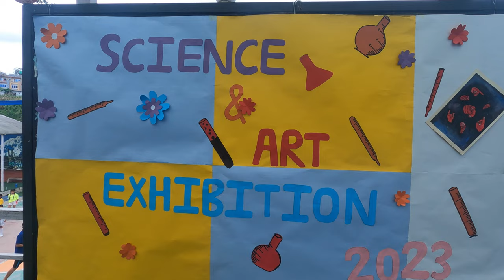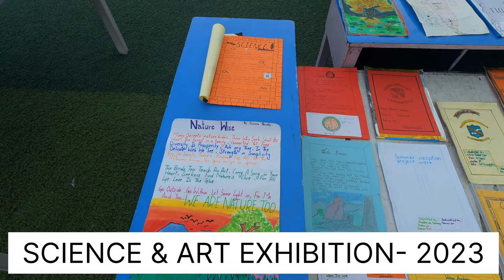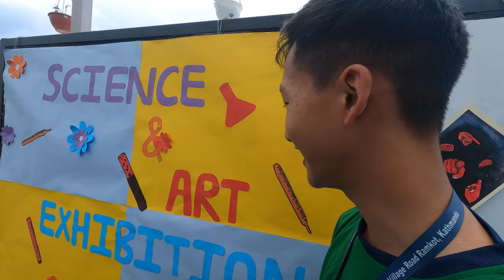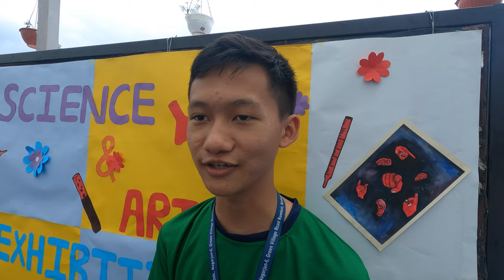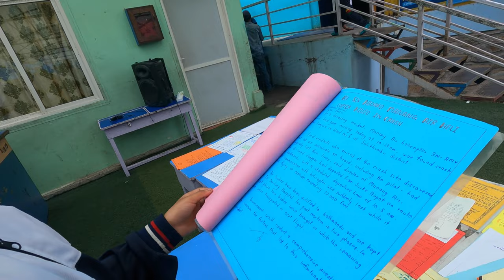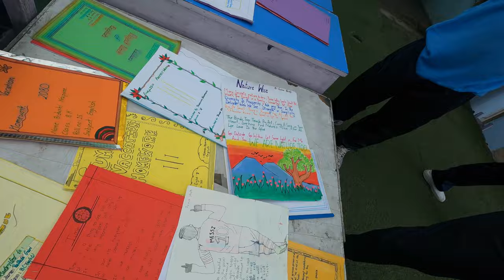science and art exhibition 2023 ll Wilson Academy Exhibition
Science and arts play important roles in a student's life. Science helps students develop critical thinking skills, curiosity, and problem-solving abilities. It encourages them to explore the world around them and understand the underlying principles that govern it.
On the other hand, arts provide students with a creative outlet for self-expression. It allows them to explore their imagination, emotions, and perspectives. Through arts, students can develop their communication skills, aesthetic appreciation, and ability to think outside the box.
Combining science and arts in a student's life can be truly powerful. It enables them to explore the beauty of both subjects and discover unique ways to express scientific concepts creatively. This integration encourages a holistic approach to learning, where students can engage their analytical and imaginative sides simultaneously.
Science and arts exhibitions in schools or universities provide an opportunity for students to showcase their projects, experiments, artworks, and performances. It allows them to present their work to a wider audience, fostering a sense of pride and accomplishment. These exhibitions also provide a platform for students to learn from each other, exchange ideas, and collaborate on interdisciplinary projects.
Overall, integrating science and arts in a student's life promotes a well-rounded education, nurturing both their logical thinking and creative abilities.

artist
Science exhibition project
science project
wilson academy
majestic darjeeling vlogs
youtube trending
Wilson academy high school
contemporary art
art exhibit
mary lynn buchanan
Arts exhibition
science vs commerce
shorts
Science and arts student life
art exhibition
art gallery
nyc art gallery
art exhibit nyc
art gallery nyc
art tour
art gallery tour
fine art gallery
art galleries in new york
new york fine art
tribeca art scene